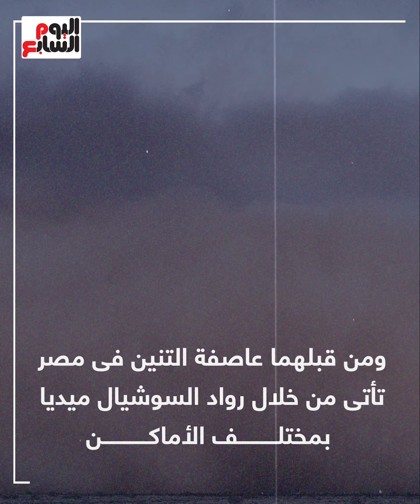بعد هبة وياسمين وضجة الأسماء النسائية العاصفة مالك تضرب بقوة